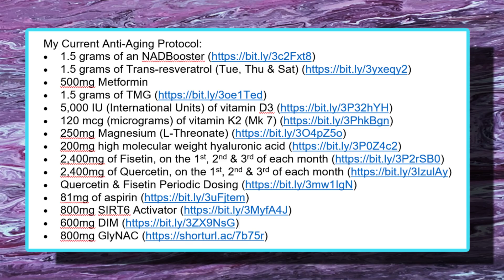Dr Peter Attia - The 5 Crucial Supplements Everyone Should Be Taking (for Longevity)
The YouTube video that is titled Dr Peter Attia - The 5 Crucial Supplements Everyone Should Be Taking, that was produced by the YouTube channel Chris Williamson is 14 minutes and 24 seconds in duration. Let’s break it down and just look at the key points.

• 2,400mg of Fisetin, on the 1st, 2nd & 3rd of each month
• 2,400mg of Quercetin, on the 1st, 2nd & 3rd of each month
• 5 grams of Creatine (1 month on, 2 months off)

How to live healthy, Live to 100, Human mortality study, Life expectancy, Human Life expectancy, maximum human lifespan, antiaging, Longevity, Mortality, Longevity study, lifespan study.